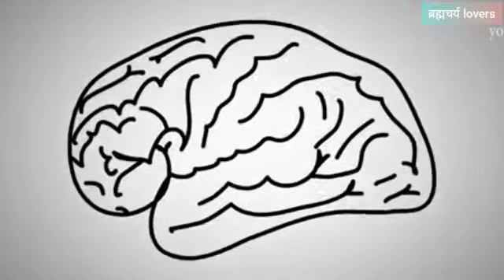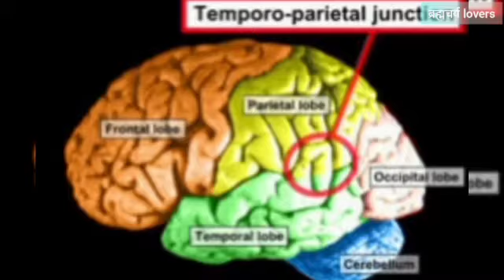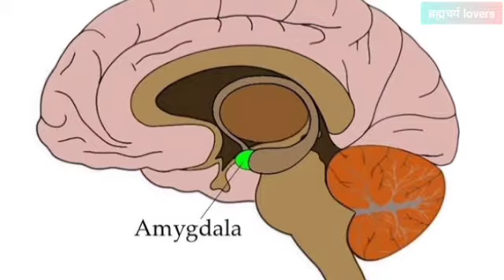ध्यान करने के फायदे || meditation Karne ke fayde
Meditation
 secret meditaion
 inspiring
life changing
benfits of meditation
how to meditation
 ध्यान
ध्यानमुद्रा
 मेडिटेशन
human brain
 medical science
 mind
neuroscience
how to meditate
science of meditation
mindfulness
facts
human body
mental
how to increase memory
research
 brain power
relaxation meditation
 meditation for relaxation
 guided meditation 15 minutes morning
guided meditation 15 minutes
guided meditation
 15-minute meditation for self love
15-minute meditation body scan
15-minute meditation
15 minute meditation body scan
 15 minute meditation for positive energy
 15 minute meditation morning
15 minute meditation for anxiety
15 minute meditation for sleep
15 minute meditation guided
15 minute meditation
15-Minutes Guided Meditation
meditation,guided meditation
meditation music
morning meditation
mindfulness meditation
meditation guided
sleep meditation
healing meditation
10 minute meditation
zen meditation
guided meditation 10 min
easy meditation
quick meditation
meditation for stress
meditations,guided meditation morning
daily meditation
short meditation
guided mindfulness meditation
5 minute meditation
goodful meditation
meditation morning
meditation for sleep
ध्यान के फायदे
ध्यान करने के फायदे
ध्यान
ध्यान के फायदे
ध्यान योग के फायदे
नियमित ध्यान के फायदे
ध्यान के प्रकार
सहज योग ध्यान करने के फायदे
ध्यान के प्रभाव और फायदे
ध्यान के अद्भुत फायदे
ध्यान के मानसिक फायदे
ध्यान कैसे करें ध्यान के फायदे
ध्यान के फायदे सुनकर दंग रह जाएँगे
ध्यान के फायदे meditation ke fayde
ध्यान चे फायदे
ध्यान करने के फायदे सुनकर दंग रह जाएँगे
ध्यान योग के फायदे जानकर आप अचंभित हो जाएंगे
ध्यान करण्याचे फायदे
ध्यान के अनुभव
ध्यान के लाभ
nofap
nofap benefits
nofap benefits in Hindi
nofap in Hindi
brahmacharya
brahmacharya benefits
brahmacharya relapse
brahmacharya bke fayde in Hindi

Thanks &Regards

Musician: ASHUTOSH